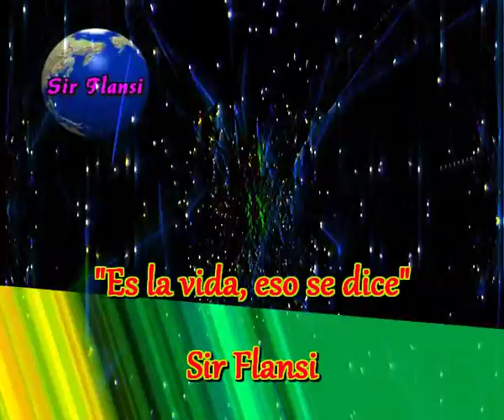Es la vida, eso se dice(Cada dia una nueva composicion) Sir Flansi